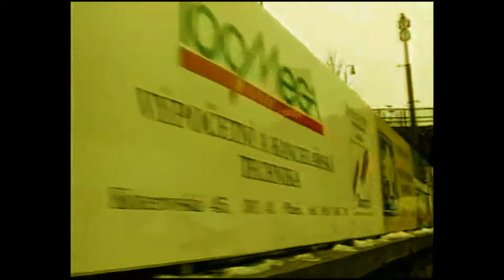SPS - Černá ruka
SNÍŽENÁ PRACOVNÍ SCHOPNOST (zkratka SPS): Zdenek Růžička (zpěv, kytara), Vilda Reiner (bicí v audiu)/Karel Zelenka (bicí ve videu), Jiří Šebek (basa) ·
Audio natočeno v prosinci 1991 ve studiu EKOP Děčín · Album "Jsme v hajzlu" (17 skladeb, Globus International, 1992)